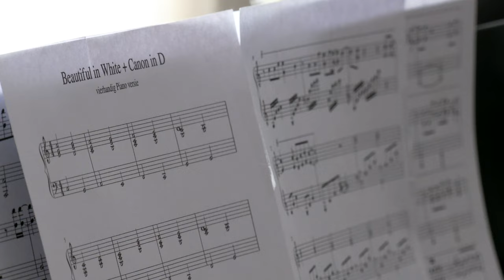Weddingclip Marcel & Joline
9 september 2022, de trouwdag van Marcel & Joline.
En wij mochten erbij zijn met onze camera's en maakten alvast een korte impressie voor de feestavond. Geniet ook even mee.